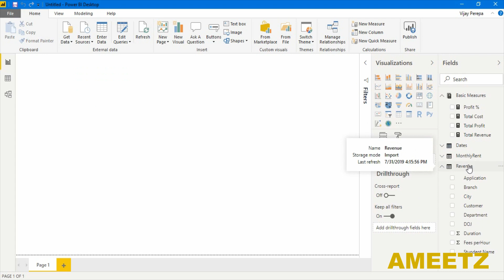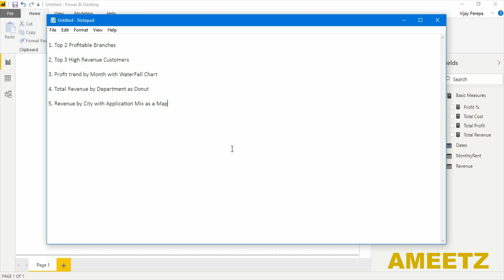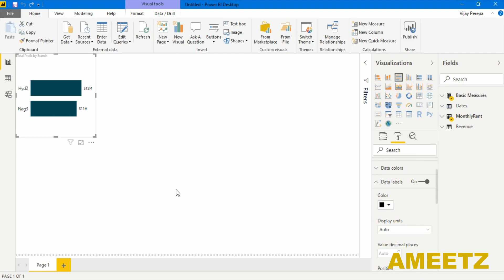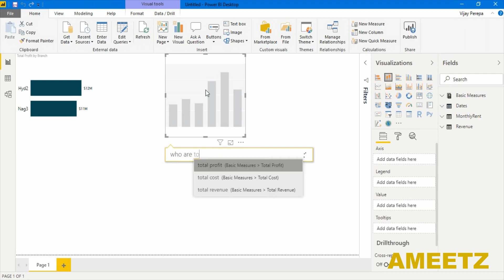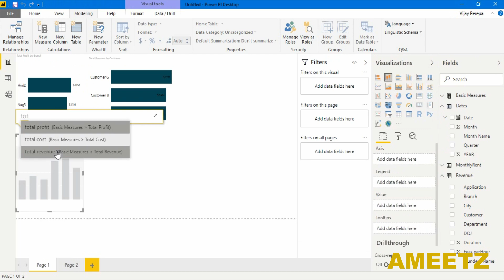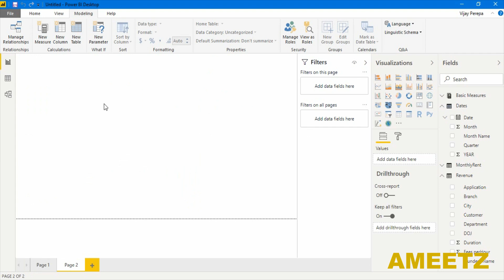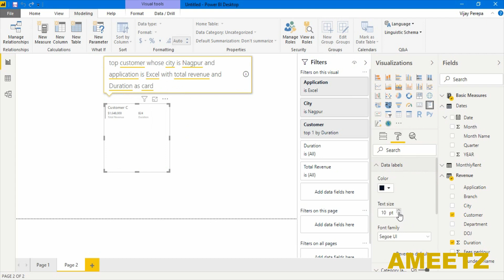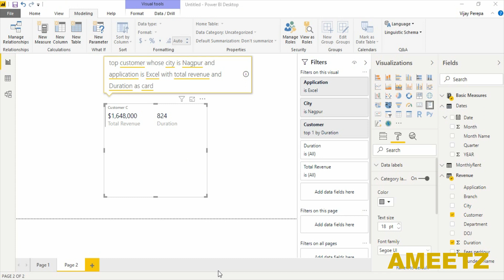Ask A Question to PowerBI and build Report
Just by Typing a question let powerbi Create Report for you. Experience Machine Learning (ML) and Natural Language Processing (NLP) in PowerBI